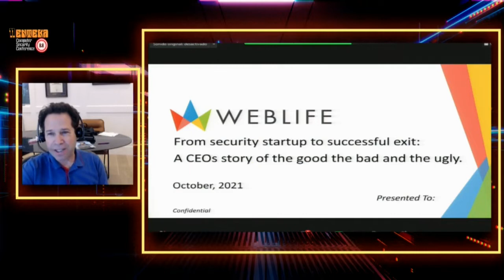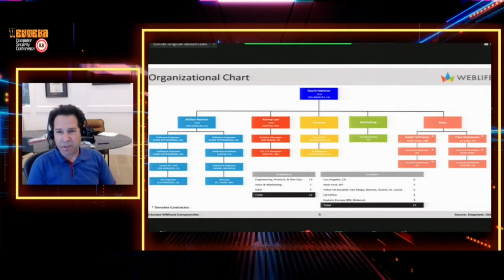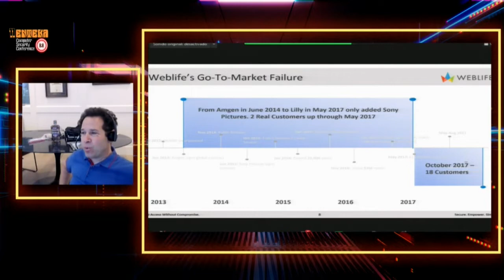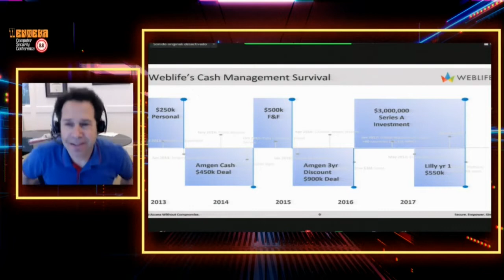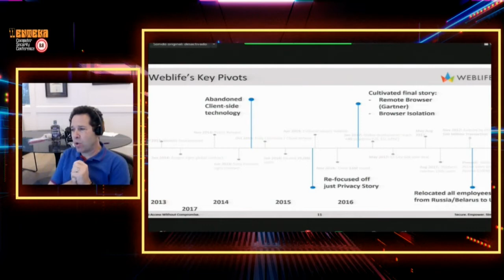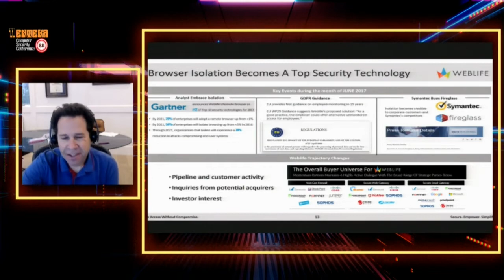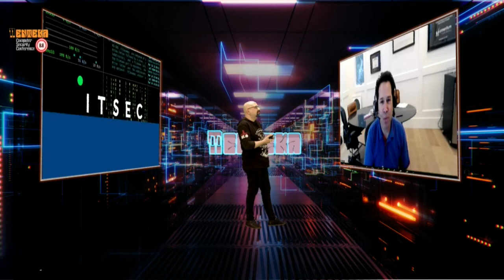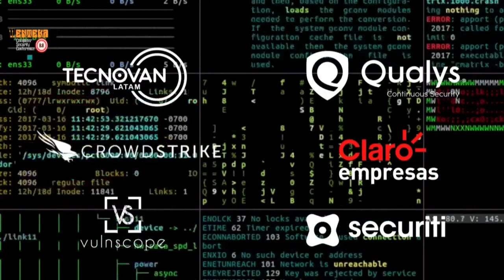La historia de un CEO sobre lo Bueno, lo Malo y lo Feo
▶Keynote: "From security startup to successful exit: A CEOs story of the good the bad and the ugly".
▶Speaker:  David Melnick  (CIPP, CISSP, Managing Director, Weblife Fund
Security and Privacy Leader)

Desde el momento en que decidas emprender el increíble viaje para iniciar una empresa de seguridad, es probable que descubras que es la experiencia más difícil y, sin embargo, más sorprendente de tu vida. Desde los conceptos básicos de la construcción de un producto, la recaudación de dinero y la idea de cómo llevarlo al mercado, generalmente encontrarás que todos los planes no logran sobrevivir al contacto con el mercado y debe adaptarse, adaptarse, adaptarse. Esta presentación compartirá los desafíos personales en torno a la creación y adaptación de un producto para encontrar un ajuste en el mercado, descubrir cómo mantener suficiente efectivo para sobrevivir y navegar el proceso hacia una salida exitosa.